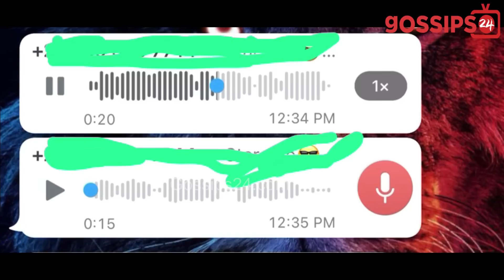Black Sherif Made Chief In Tamale & UEW Students Dêmønstration Dêśtr0y Exams